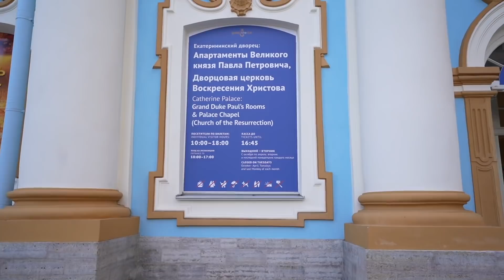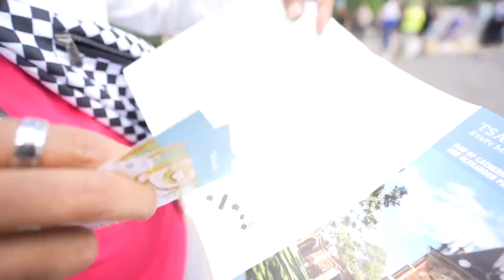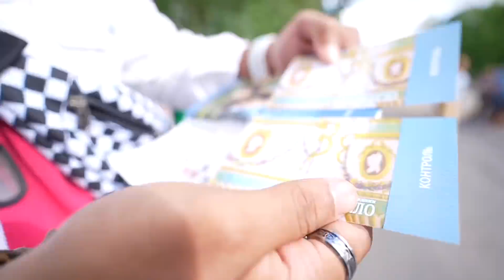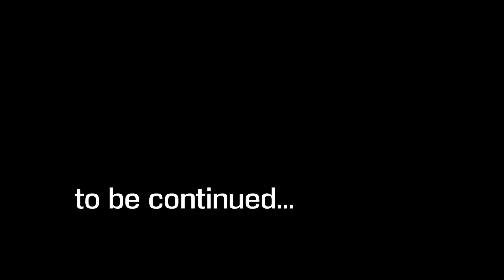PURE GOLD KA MAHAL DEKHNE NIKAL PADE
One of the most interesting sights in St. Petersburg, Russia is the Catherine Palace estate. In this vlog, we decided to visit Catherine Palace and Peterhof Estate. The palace is also called Tsarskoe Selo State Museum and Heritage Site. The Great Hall, The Green Dining Room, The Amber Room are some of the famous rooms of this majestic palace. The entry charges are 1200 Russian Rubles.